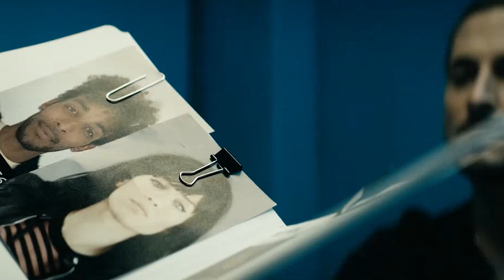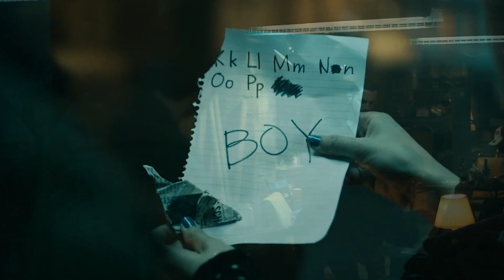Frenchie Origin - One Of The Most Lethal Members Of The Boys Has The Craziest Tragic Backstory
The Boys has swiftly become one of the most popular and adored current OTT series, putting an innovative perspective on the superhero cliche that was much needed in a diluted genre rife with some of the most tedious and safe plotlines available. The cast of characters is what makes the show as enjoyable as it is, and speaking of this cast, one cannot avoid mentioning the mystery that is Frenchie. He's undoubtedly one of The Boys' most eccentric members, though he does become a little more grounded with the addition of Kimiko to the group. One of the most interesting characters to be written in the show, Frenchie's history and relationships are like the layers of an onion; the more we watch the show, the more we discover about this guy.